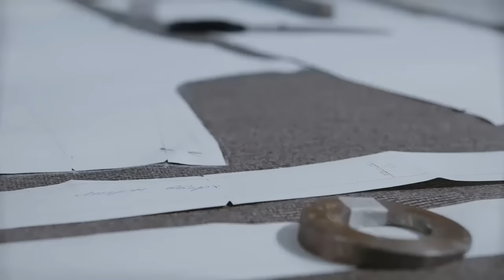Очень частая ошибка. Линия плеча при полных руках. Шьем с Галиной Коломейко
Полные руки, линия плеча размыта. Хочется сделать плечо короче? Ни в коем случае не далайте этого. Положение конечной точки плеча может визуально расширить или сузить талию.
Смотрите видео до конца и не допускайте такой ошибки.
Дополнение: Не бойтесь подплечников! Времена громозких накладок давно прошли. Сейчас в продаже появились современные, тонкие и удобные.
А если в вашем городе таких не продают, то их не сложно сделать самим.